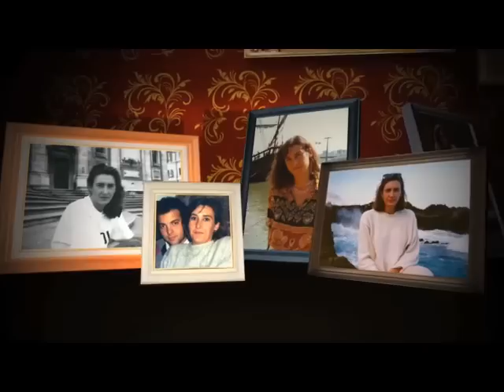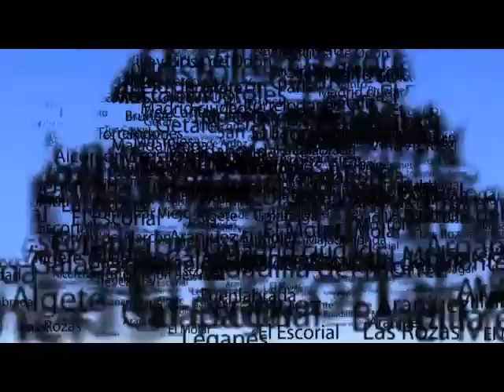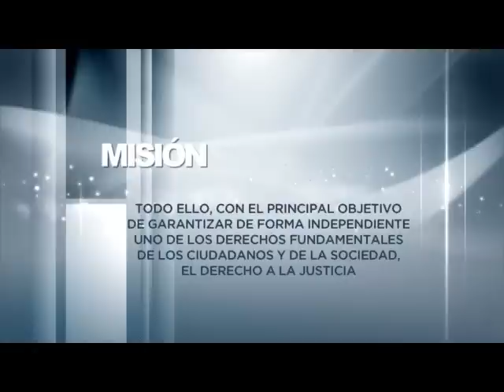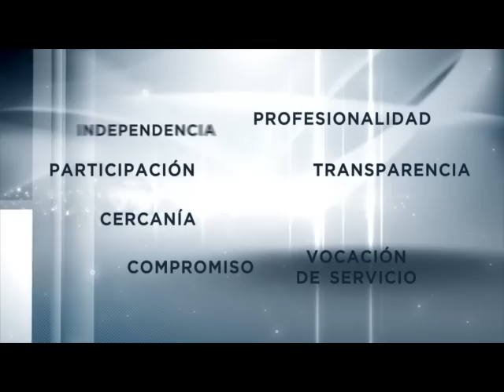Sonia Gumpert apuesta por la tecnología en las Elecciones al Colegio de Abogados de Madrid